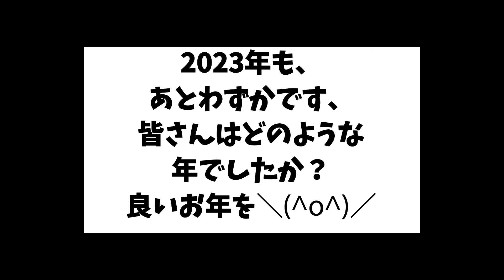日本の政治家について物申すっ！【旧統一教会 デモ 自民党 派閥 韓国 中国 ベーシックインカム ai インボイス】ひろゆきx宮崎哲弥x青山和弘xカズレーザーxカンニング竹山x福田萌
日本の政治家の在り方について討論しています。
日本の首相になってほしい人は誰ですか？

２ちゃん創設者「ひろゆき」と「有名人」との対談動画になります。

アメリカ民主党の欺瞞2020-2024

目次
00:00 宮崎哲弥x青山和弘
08:49 カズレーザー
10:35 カンニング竹山
12:17 宮崎哲弥
14:14 カズレーザー
18:05 宮崎哲弥x青山和弘
27:03 宮崎哲弥
45:46 福田萌
47:54 宮崎哲弥

ひろゆきさんと有名人の生放送を見やすく編集しています。
ほぼ毎日投稿しています。

今回コラボした人↓
宮崎哲弥
青山和弘